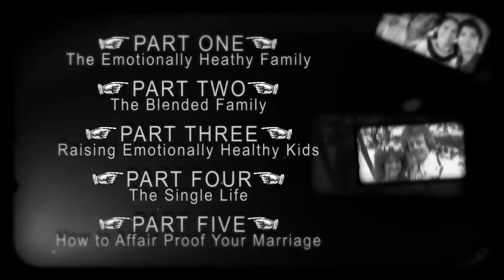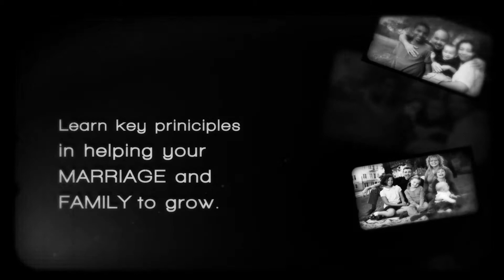The Emotionally Healthy Family Series (Official Trailer)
Join us at either of our two campuses for this series titled: "The Emotionally Healthy Family."

Sept 14th & 15th - The Emotionally Healthy Family
Sept 21st & 22nd - The Blended Family
Sept 28th & 29th - Raising Emotionally Healthy Kids
Oct 5th & 6th - The Single Life
Oct 12th & 15th - How to Affair Proof Your Marriage

FINAL-v.2